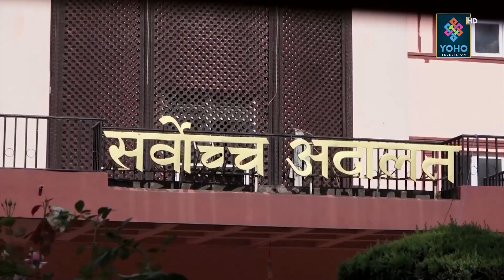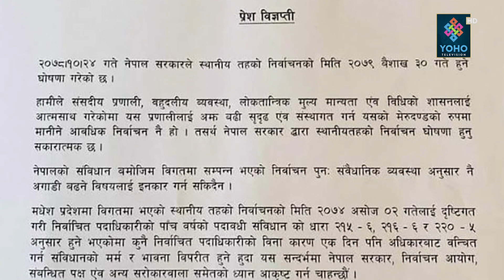तोकिएकै मितिमा चुनाव हुनेमा मधेसी दलको आशंका, निर्वाचन बारे सत्ता गठबन्धन नै अलमलमा || YOHO REPORT